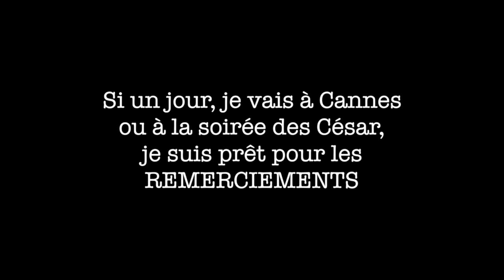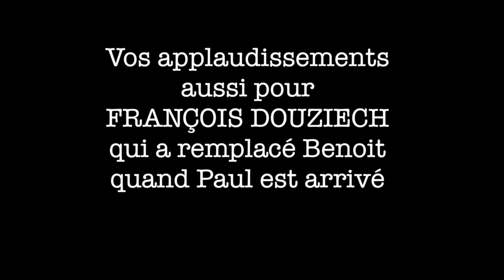WALLY | Bulletin du moi, mais pas que ... Fevrier 2016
Bulletin du moi, mais pas que... de février 2016